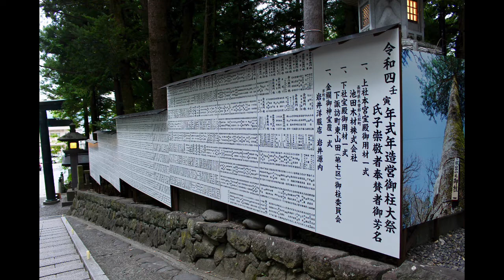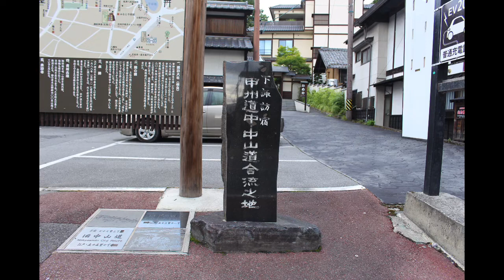2022諏訪大社秋宮（あきみや）